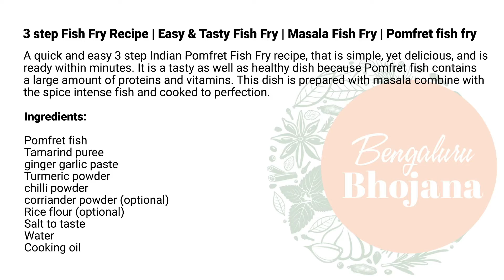3 step Fish Fry Recipe | Easy & Tasty Fish Fry | Masala Fish Fry | Pomfret fish fry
A quick and easy 3 step Indian Pomfret Fish Fry recipe, that is simple, yet delicious, and is ready within minutes.
It is a tasty as well as healthy dish because Pomfret fish contains a large number of proteins and vitamins. This dish is prepared with masala combined with the spice intense fish and cooked to perfection.

Ingredients:

Pomfret fish
Tamarind puree
ginger garlic paste
Turmeric powder
Chilli powder
coriander powder (optional)
Rice flour (optional)
Salt to taste
Water
Cooking oil

Making of puree
Take a bowl and add small glass of water and tamarind and soak it for 10 minutes. Then squeeze water and tamarind and make a puree.

Step 1:

Take a plate and add chili powder, Turmeric powder, Rice flour, salt to taste, coriander powder, ginger garlic paste, and Tamarind puree. Mix all the above ingredients to make a paste.

Step 2:

Now apply the paste to fish and marinate for 15 minutes to 1 hour.

Step 3:

Take a pan and add cooking oil and allow it to heat on medium flame. Once the oil is hot,  Shallow fry the fish on medium heat for 5 to 7 minutes on each side till browned nicely.

Fish is ready to serve.